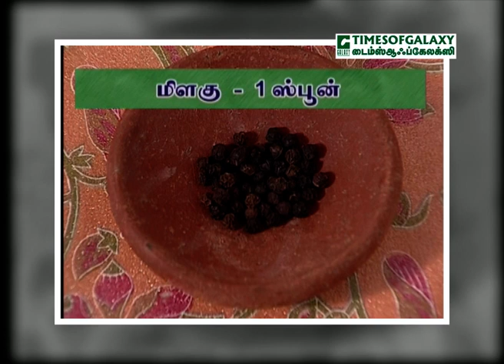நோய் எதிர்ப்பு சக்தியை அதிகரிக்கணுமா? | கீரை ரசம் | பரவை முனியம்மா கிராமத்து விருந்து - Episode 24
பரவை முனியம்மா கிராமத்து விருந்து, கீரை ரசம் In Episode 24 of Gramathu Virunthu Folk Singer, Actor Paravai Muniyamma prepares Unique Village Recipe "Keerai Rasam".